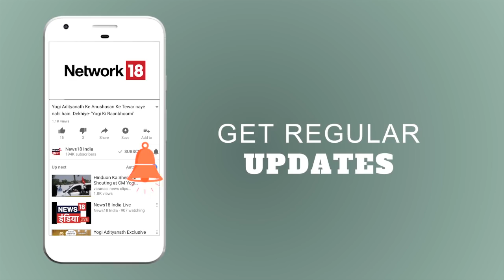एशिया कप: आज भारत पाकिस्तान का मैच | विराट कोहली शामिल नहीं | News18 India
India and Pakistan will be facing each other in today's match of the Asia Cup series. Let's see who wins and takes over the trophy this time.